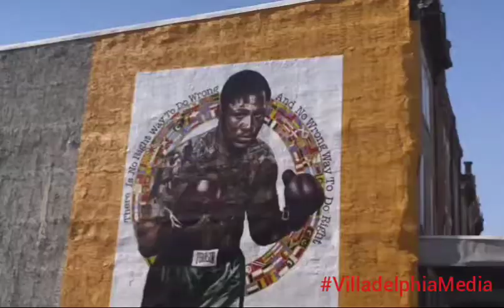Wallo267 talking about the corner he grew up on in Philly/ Motivational Outlook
Wallo267 gives us a look at the corner he came from in North Philadelphia talks about his past and the friends he lost on that corner. He gives his insight on life and how it affected him personally.